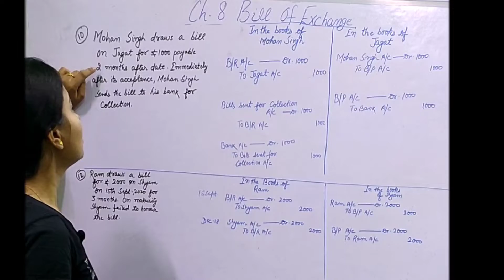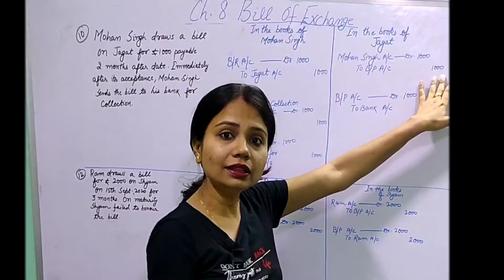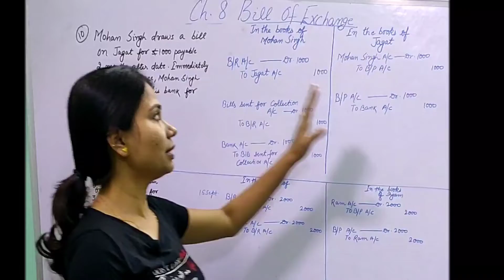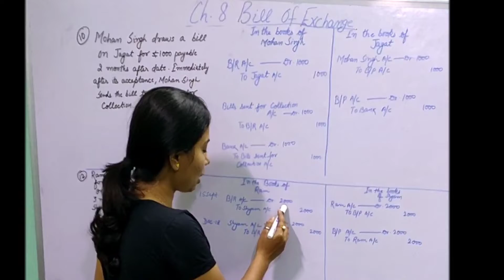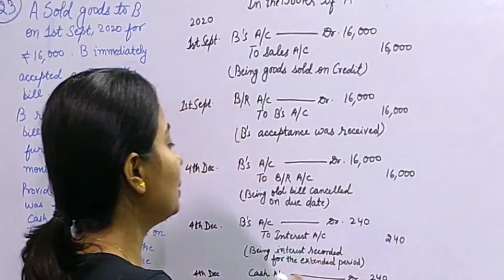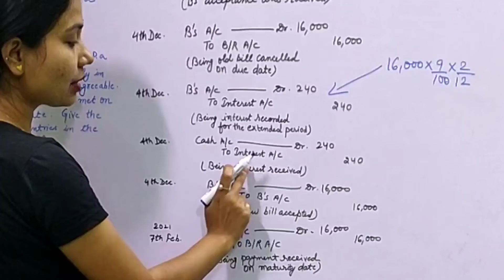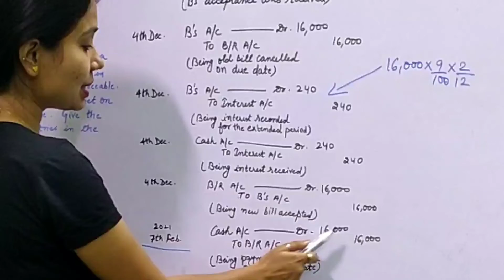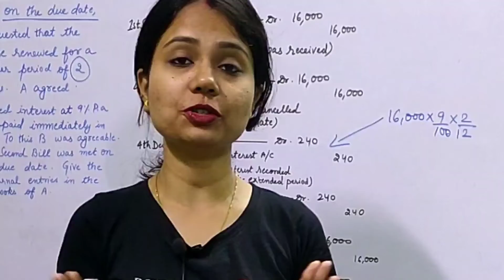Bill Of Exchange | Class 11 | Accounts| Lec:7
Your Educator Kritika is a well qualified PGT ( accountancy) teacher.She has already taught numerous students.

She is Passionate about teaching and she connects very well with students.So Please join in her journey and enjoy learning.

She will be teaching entire  CBSE Accountancy syllabus of class 11th and 12th.

She will start right from ch.1 of class 11th.She is dedicated to upload videos daily from Monday to Friday.